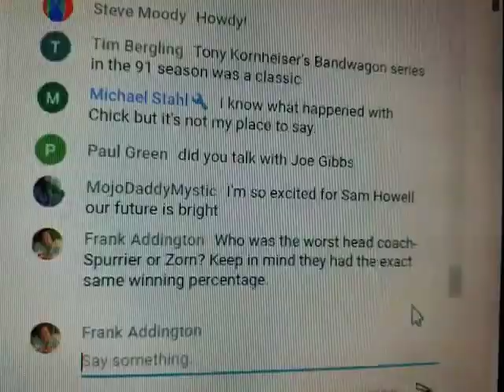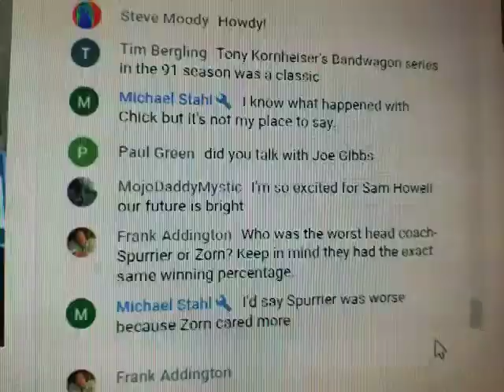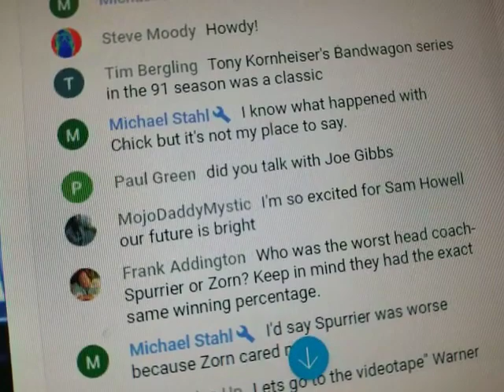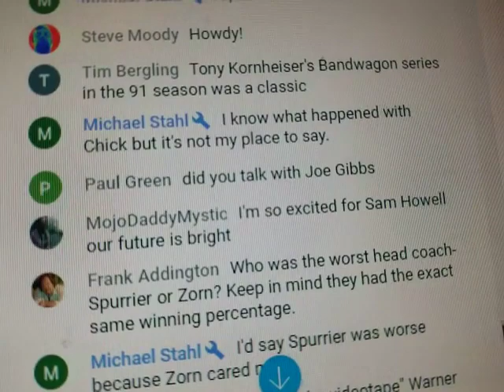Spurrier or Zorn - Good question, Frank!